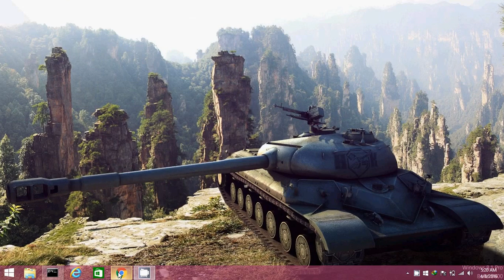Hack IDM serial number